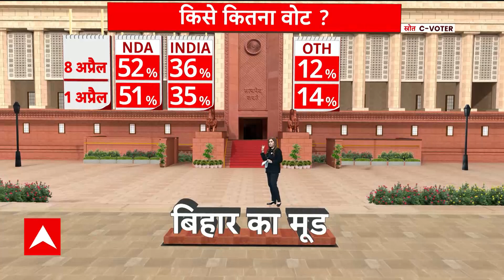Loksabha Election 2024: नीतीश सरकार पर भड़की Munger की जनता, क्या बदल रहा है बिहार का मूड !